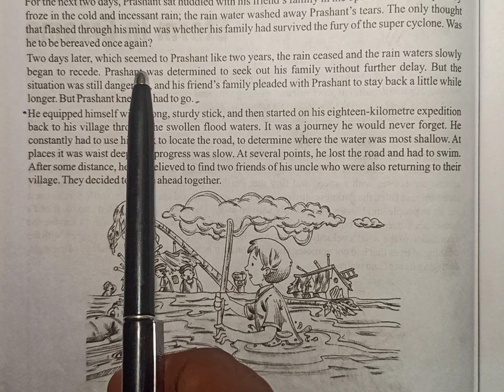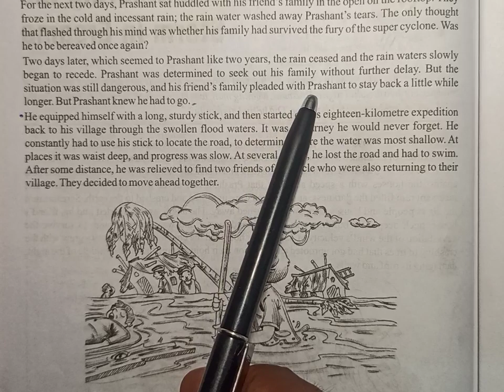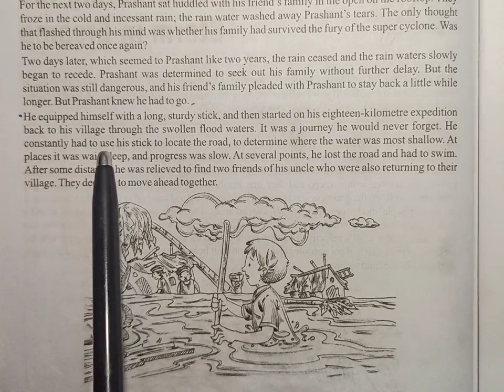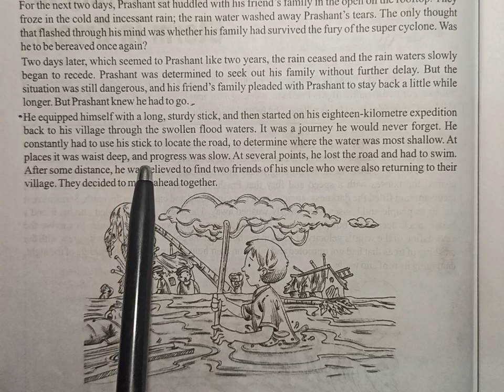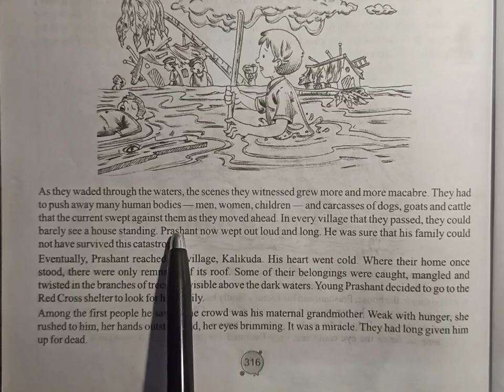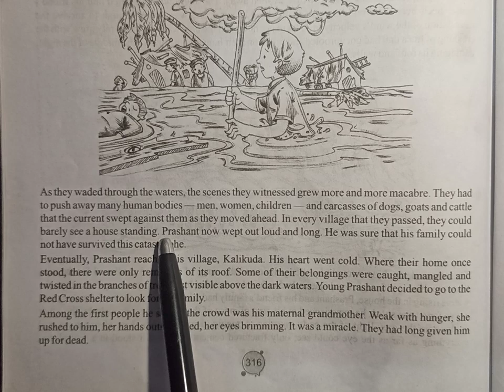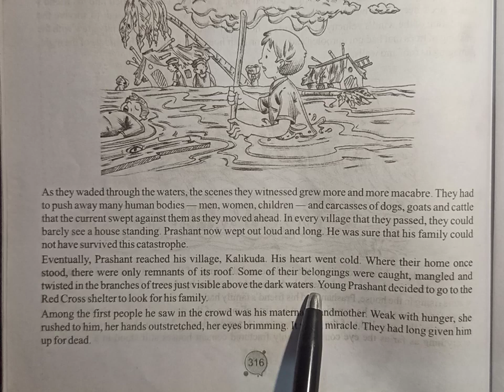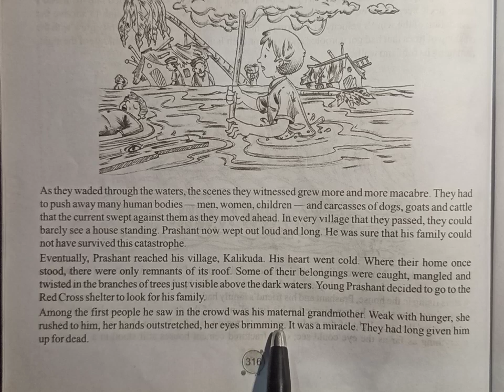Lesson -6 Weathering the Storm in Ersama -2